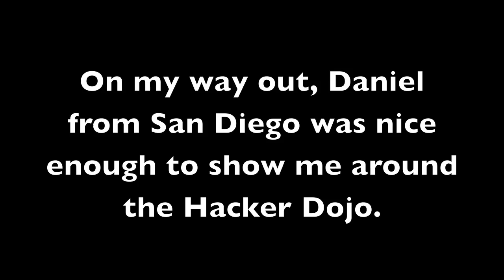Creating a Collaboration Center: Hacker Dojo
Hacker Dojo directors David Weekly and Katie Levinson talk about the Hacker Dojo